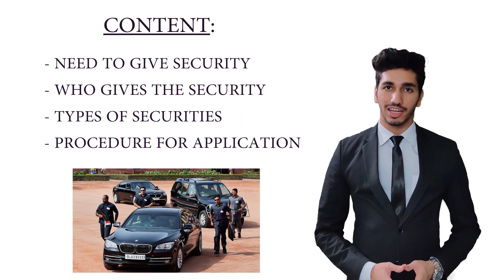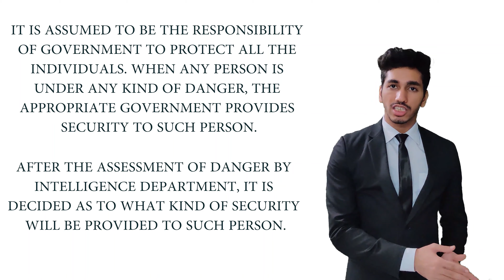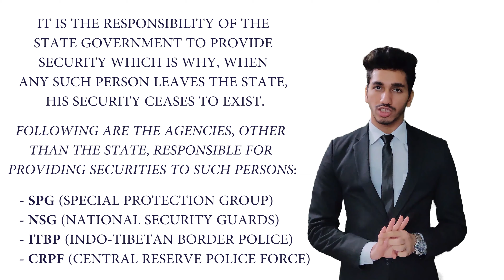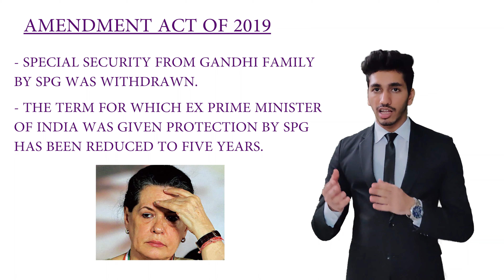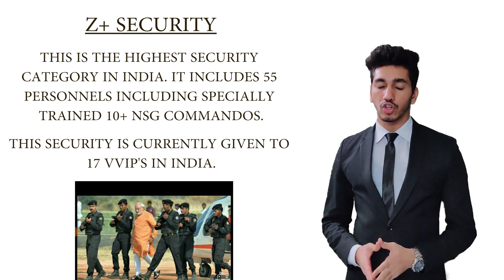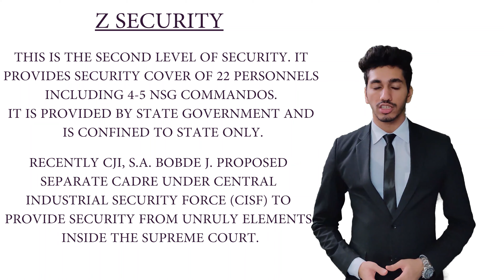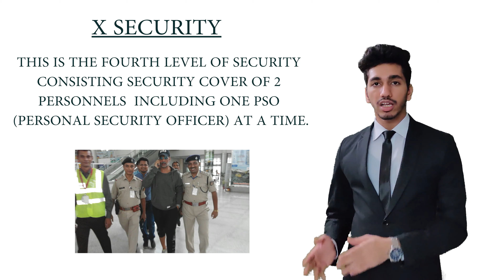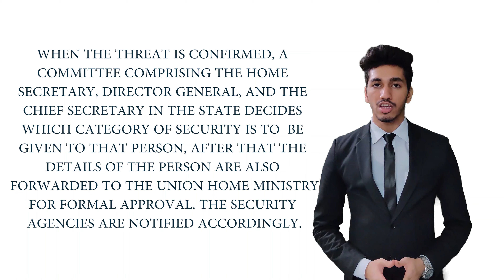Security System in India | Types and Categories | Z+, Z, Y & X Security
In this video we have discussed about the Security Categories in India. In this video, we have discussed in detail about the following: -

1) Need of Security Categories in India,
2) Who gives such Security?
3) Types of Securities,
4) What is the procedure to get Security in India?

Following are the different Types of Securities in India
• Special Protection Group
• Z+ Security
• Z Security
• Y Security
• X Security

Following agencies in India other than the State Government are responsible to provide the Security to such person probe to danger:-
 SPG (Special Protection Group)
 NSG (National Security Guards)
 ITBP (Indo-Tibetan Border Police)
 CRPF (Central Reserve Police Force)

We hope this Video helps you in Understanding Law and Preparation for various exams - Kindly Subscribe our Channel, so that you Stay Updated with all the Legal Topics, Current Affairs and Recent Cases See you in the Next Class!

and all the Best!